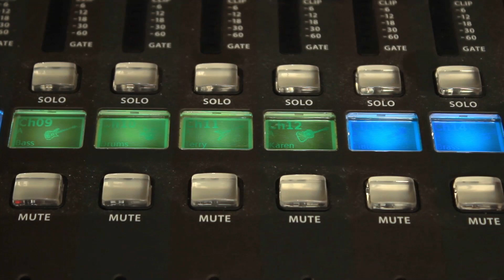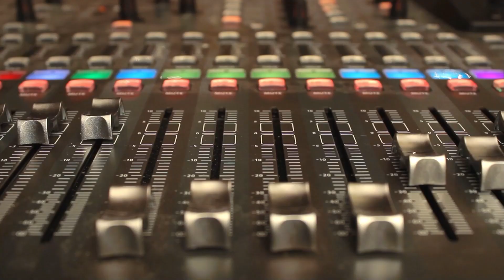My Stability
This song was written by Ted & Linda Atkinson
All our song are registered with APRA. Hector Joverllan featured on Indian flute and Jayden Williams added additional guitar solos. The  song is about 4 weeks old.